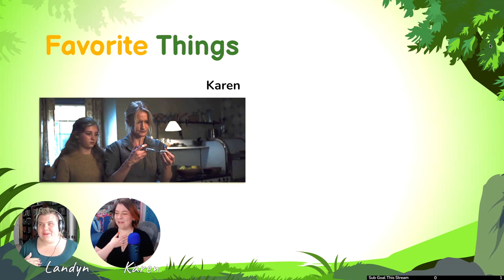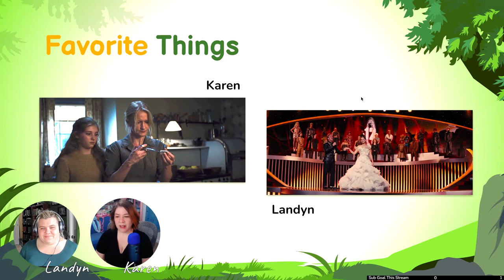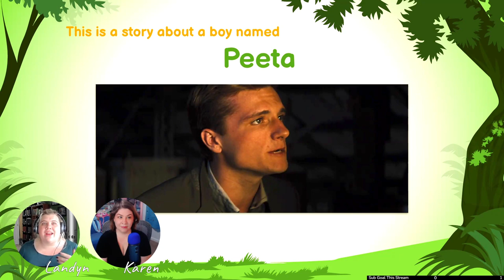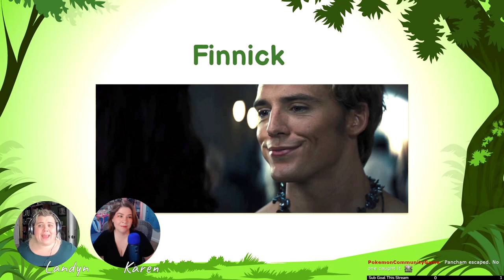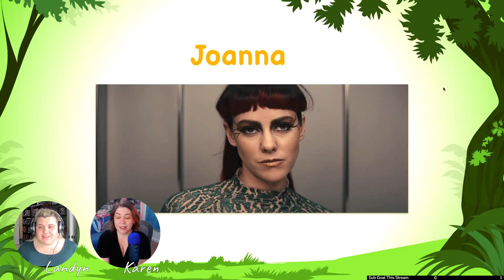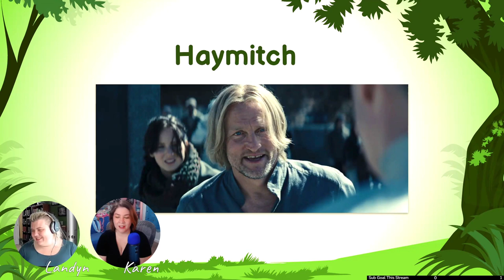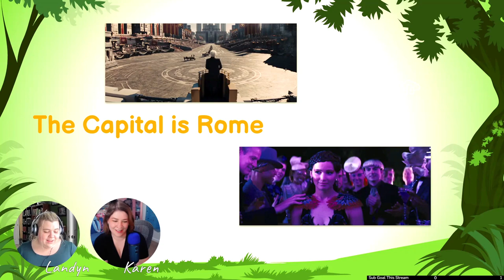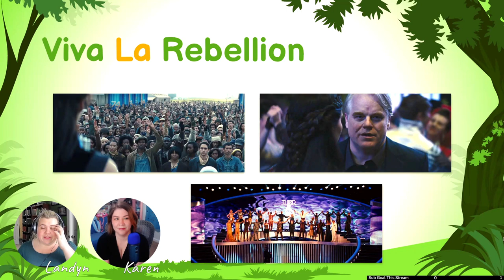We Didn't Start The Fire - A Catching Fire Analysis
365 Days of Character Creation